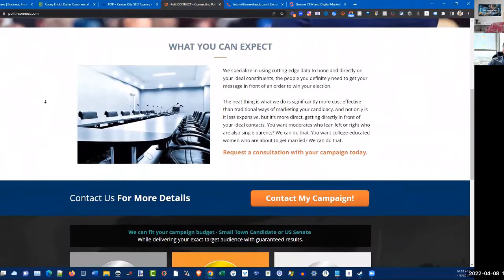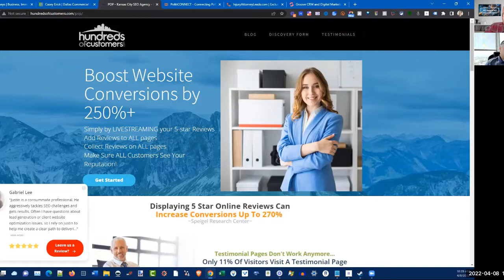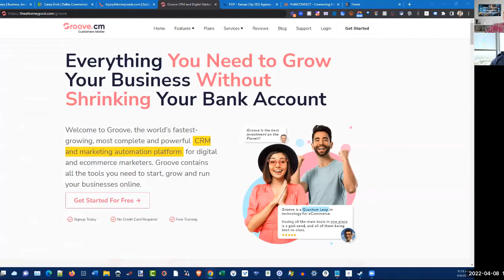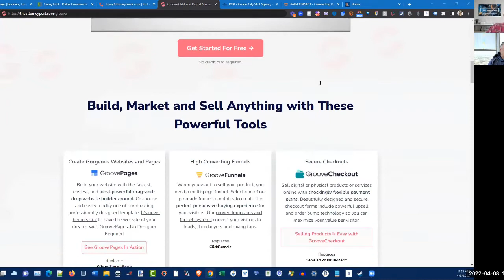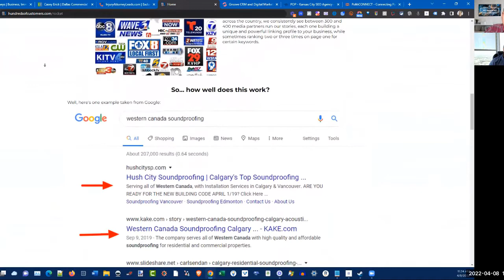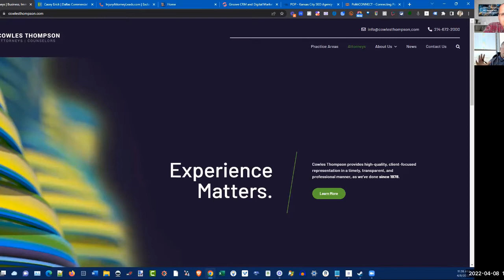Casey Erick | Dallas Texas Commercial and Business Litigation & Employment Law | Cowles Thompson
Casey S. Erick  is a Shareholder with the law firm Coals Thompson,  and focuses on Commercial Litigation and Employment Law. He has represented clients in both litigation and transactional matters that span across commercial law, labor and employment, real estate, consumer protection, and general litigation including, but not limited to breach of contract, corporate trade secret theft, tortious interference, defamation, personal injury, fraud, and various other kinds of civil litigation.  He has represented high-profile clients as well as defended against high-profile national and global entities in matters related to commercial litigation, defamation, privacy, negligence, the Stored Communications Act, the Texas Harmful Access by Computer Act, Texas identity Theft Enforcement and Protection Act, and the Computer Fraud and Abuse Act.

He's a member of the State bar of Texas and the Dallas bar, with admissions to the fifth circuit court of appeals, and the us district courts for the northern, southern, eastern, and western districts of Texas.  He's been selected as a Thomson Reuters Super lawyer, and he's in the 1% of attorneys who have been admitted to the Million Dollar Advocates Forum.